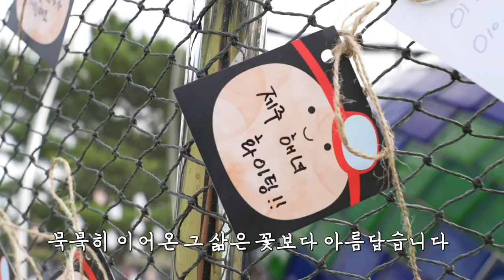제주 해녀들을 위한 날이 왔다! 2023 제주해녀축제 현장으로!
제주와 전국 각 지역의 해녀들 총출동하다!
인류의 소중한 자산 해녀들이 모인 특별한 날, 2023 제주해녀축제
해녀에 대한 이해와 도민과 관광객을 위한 체험까지!
함께 즐기러 떠나보시죠!